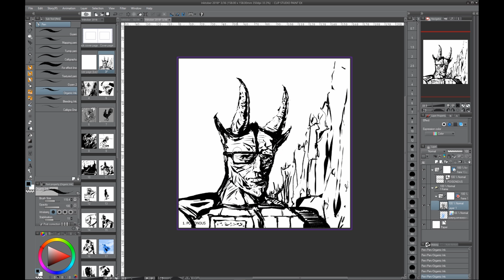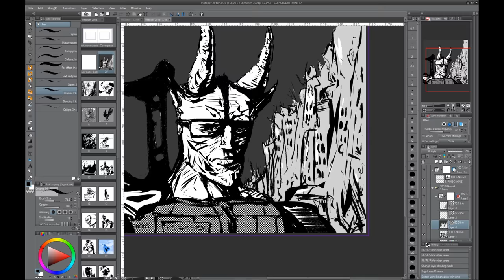Inktober Day 1 - Poisonous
They created modified soldiers, they were highly poisonous and dangerous in close combat.